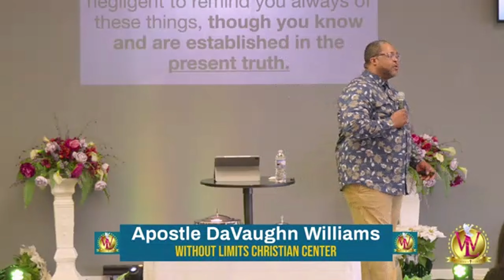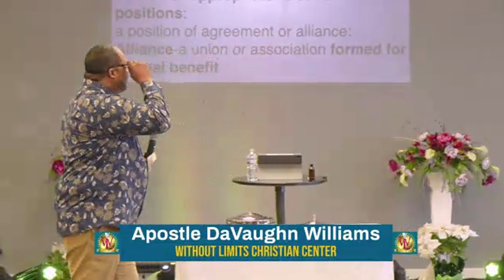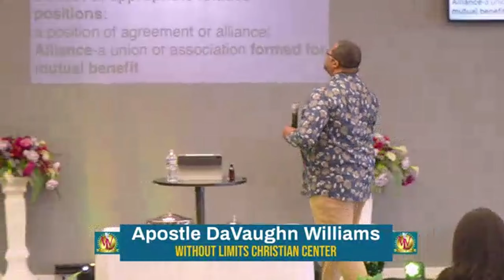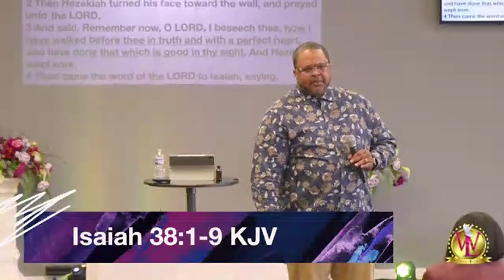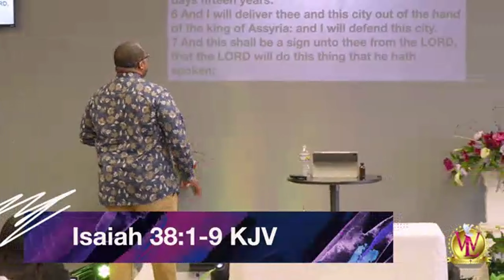The Present Truth - Apostle DaVaughn Williams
Without Limits Christian Center

Without Limits Christian Center is a faith-based multi-cultural multi-ethnic ministry geared toward the spiritual development and preparation of God's elect. This ministry equips mean and women in propelling them into their areas of ministry, career, and family.
Without Limits Christian Center is a ministry that walks in divine favor, wisdom, and understanding. This faith-based ministry is established by the Holy Spirit with a devotion to building his church with love, peace, and rest on every side of their life. We have good success and are careful to observe the decrees and laws according to The Lord. We are people that are strong and couragous. We all are called to this who have not received or embraced Jesus as Lord.
Without Limits Christian Center will attract men and women globally and inspire them to know that with God, all things are possible to them that believe. As his body we will set right what was effective and finish what was left undone, with the body of Christ, in every city, as The Lord directs. We proclaim that we possess the keys to the kingdom, which are POWER and AUTHORITY; therefore, WE AE WITHOUT LIMITS!!